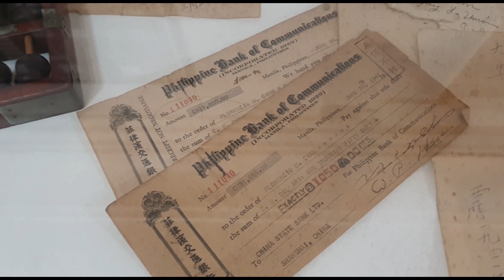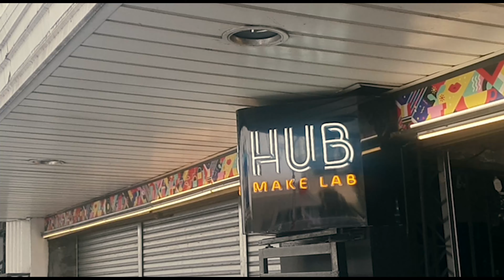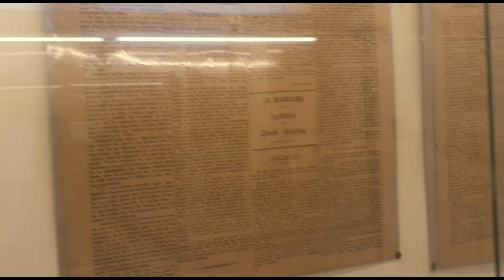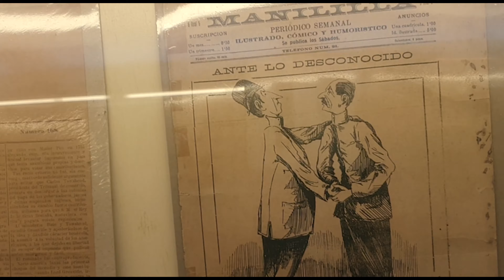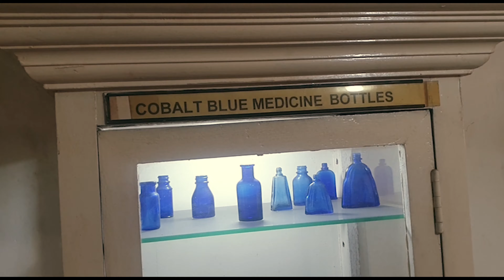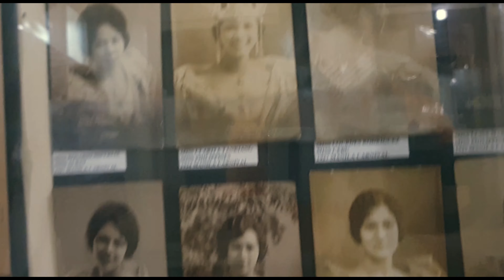Places you should visit WHEN IN ESCOLTA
Minsang naging simbolo ng kaunlaran at kabihasnan sa Pilipinas, tila napag-iwasan na ang kalye ng Escolta. Sa mga makalumang gusali ng kalye ay nakakubli ang ilang nakakatuwa pero hindi masyadong kilalang mga bagay, tungkol sa kasaysayan ng Pilipinas. Samahan sina Tito Jo at Tito Bob na tuklasin ang mga ito.

Hosted by: Jo Andrian Tamesis
                     Bryan Hafalla

Shot and edited by Jo Tamesis

Shot using Samsung A53 5G

An Interstellar Media Production